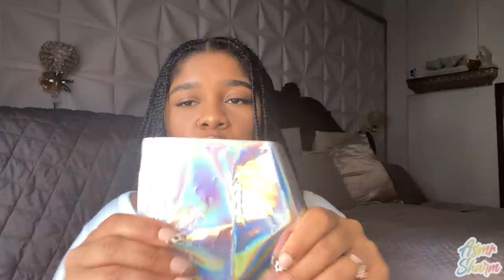ASMR- Fast & Aggressive Mouth Sounds + Hand Movements 🤬👐🏽 (VISUAL TRIGGERS, INAUDIBLE WHISPERING)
An ASMR classic! ✨